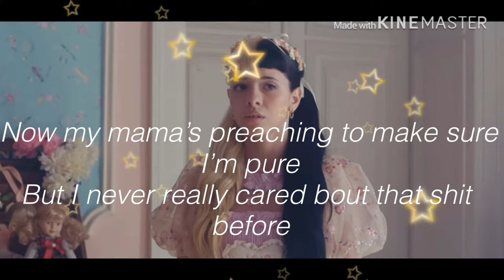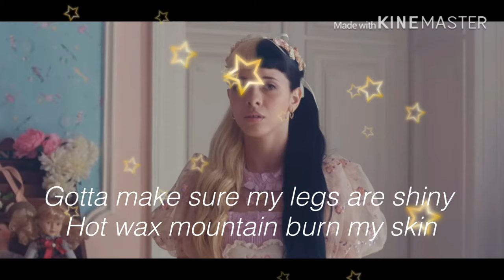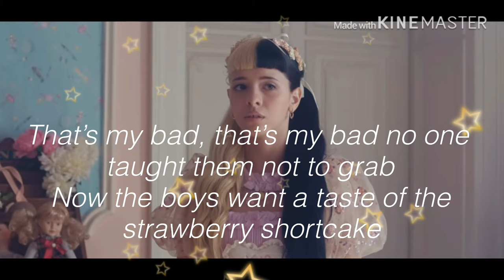Strawberry shortcake- Melanie Martinez (lyrics)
⚠️ The audio doesn’t belong to me as always ⚠️